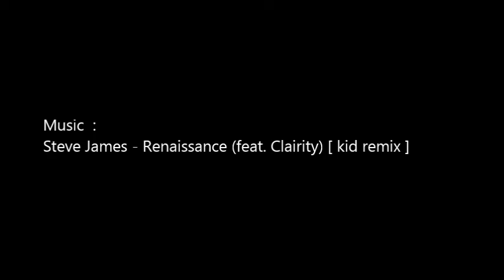Nightwing - a TF2 sniper montage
Sorry for the rusty gameplay :)